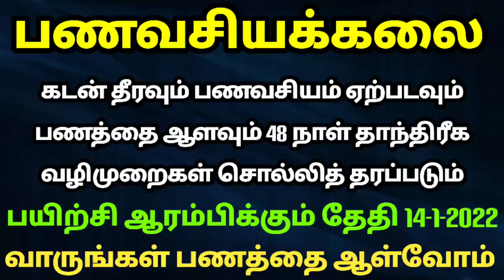மார்கழி மாத இறை சவாலுக்கு நீங்கள் தயாரா?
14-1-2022 முதல் 48 நாள் வாட்ஸ்அப் பயிற்சி முகாம் தொடங்கப்படுகிறது முன்பதிவு செய்து கொள்ளுங்கள். இந்த பயிற்சி முகாம் உங்களது வாழ்வில் மிகப்பெரிய பொருளாதார முன்னேற்றத்தை ஏற்படுத்தும் சவால்விட்டு சொல்லுகின்றோம்

ஆதரவற்றோருக்கு
நீங்கள்
 அன்னதானம்
செய்தால்  பரம்பொருக்கே
அன்னதானம்
செய்த
புண்ணியம்
 உங்களுக்குக் கிடைக்கும்

உங்கள் பிள்ளைகள் தேர்வில் நல்ல மதிப்பெண் எடுக்க நன்றாக படிக்க ஞாபக சக்தி அதிகரிக்க இதோ ஒரு அற்புதமான வாட்ஸ்அப் பயிற்சி முகாம் நடைபெற உள்ளது "கல்விவளக்கலை" 11 நாட்கள் பயிற்சி தகுதி 5 வயதிற்கு மேற்பட்ட 23 வயதிற்குட்பட்ட பிள்ளைகள் மட்டுமே முன் பதிவு அவசியம்.பயிற்சி ஆரம்ப தேதி 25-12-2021

தெய்வீக மந்திர வித்தை வகுப்பு
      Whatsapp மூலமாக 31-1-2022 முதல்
தெய்வத்தை எவ்வாறு வணங்குவது ?தெய்வத்திடம் எவ்வாறு நமது பிரார்த்தனை கொண்டு சேர்ப்பது?
கெட்ட  மந்திர சக்தியில் இருந்து நம்மை காப்பாற்றிக் கொள்வது எப்படி?
கண்திருஷ்டி மற்றும் செய்வினை கோளாறு தடுப்பது எப்படி?
மேலும் பல அற்புதமான விஷயங்கள் இந்த பயிற்சி வகுப்பில் சொல்லித் தரப்படும்.  சேர விரும்புபவர்கள் வாட்ஸ்அப் மூலமாக தொடர்பு கொள்ளவும்

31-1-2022 , 1-2-2022 தை அமாவாசையை முன்னிட்டு முன்னோர்கள் ஆத்ம சாந்திக்கு தர்ப்பணம் மற்றும் திலா ஹோமம் செய்யும் நிகழ்வு கன்னியாகுமரியில் நடைபெற உள்ளது முன்பதிவு செய்து கொள்ளுங்கள்

1-3-2022 மகாசிவராத்திரியை முன்னிட்டு 1008 மரகதப்பச்சை லிங்கங்கள் வைத்து அபிஷேகமும் ஆராதனையும் மற்றும் சயனதீக்க்ஷையும் வழங்க உள்ளோம் குடும்பத்துடன் கலந்து கொள்ள முன்பதிவு செய்து கொள்ளுங்கள் கலந்துகொள்ளும் அனைவருக்கும் மரகதப்பச்சை லிங்கம் வழங்கப்படும்

எங்களை தொடர்புகொள்ள